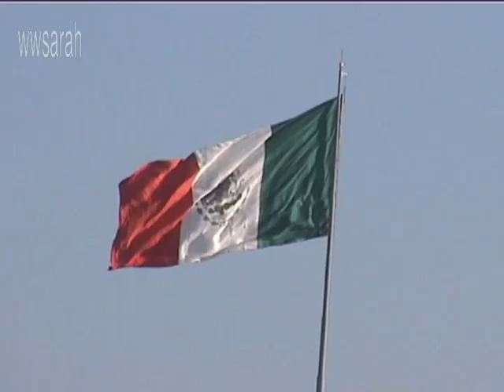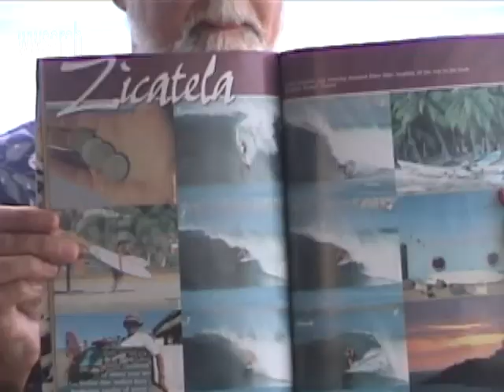Richard Carmel and the locals-Puerto Escondido